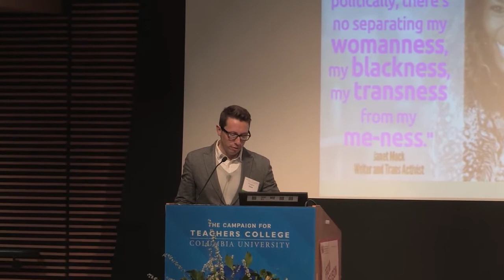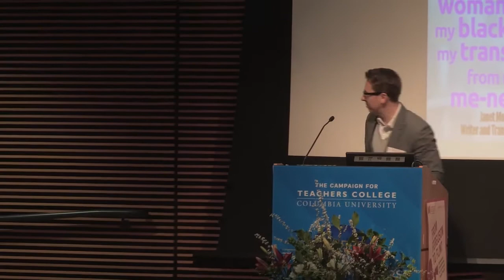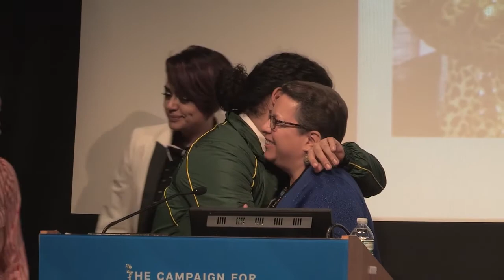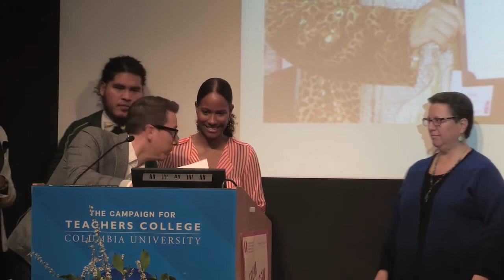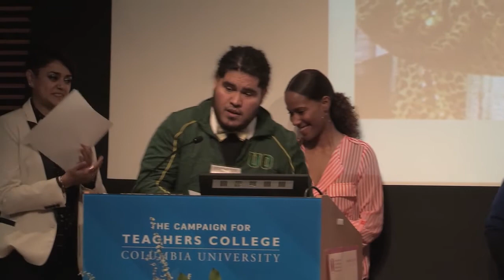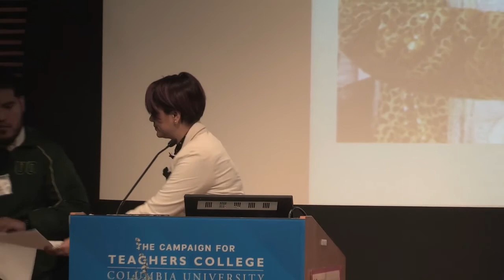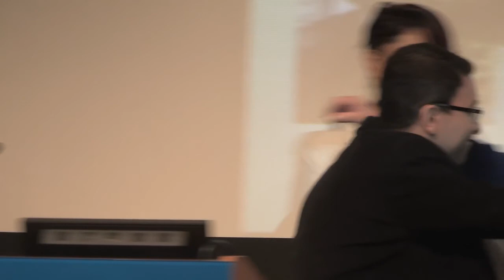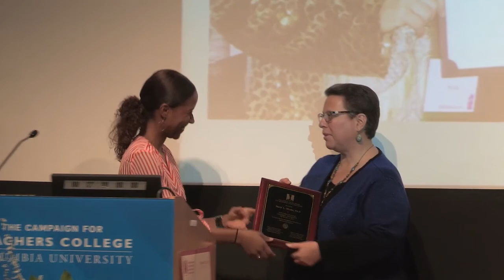Dr. Marie Miville 2017 Winter Roundtable Keynote Address